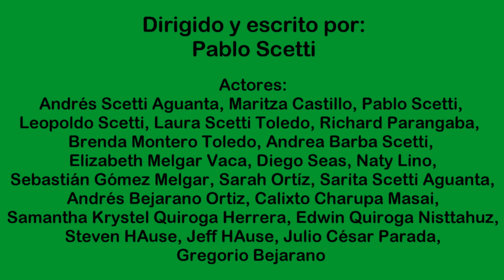Súper Sobaco (película de comedia completa)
¡La historia de un nuevo superhéroe!